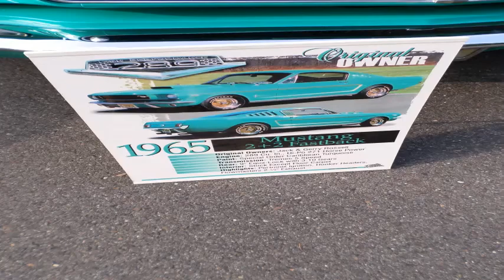Johnson's Farm Car Cruise Nite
Lots of local guys and there familys come ot show ooff there cars.
All the different people in teh local areas come to see them. They have food and music too